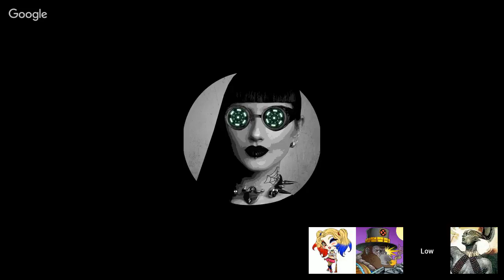Not Safe for Wednesdays #5 Mommy Porn